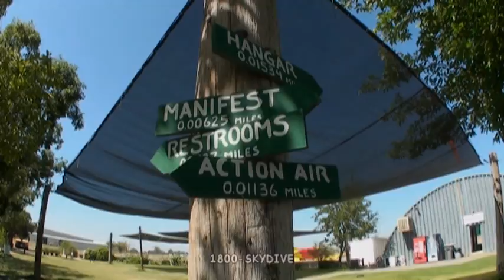Skydive1.mpg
First jump at 18,000 ft.  Falling 120 mph toward Mother Earth... Yeehaw, this stuff is radical!!